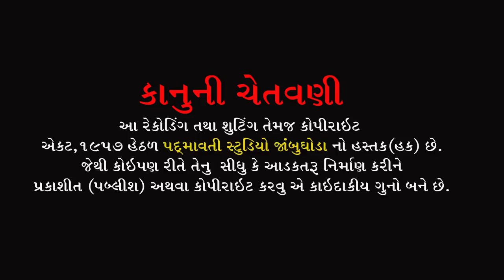વારી જાઉ રે બલી હારી જાઉ રે | રસિક બરિઆ || Navkar Mahamtra | Rasik Baria | Salpura || Bodeli || 2022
સિંગર :- રસિક બારિયા
ઓક્તોપેડ:-જી.એન.બારિયા
સાઉન્ડ:- દેવરાજ સાઉંન્ડ નીજરણ દીલગામ